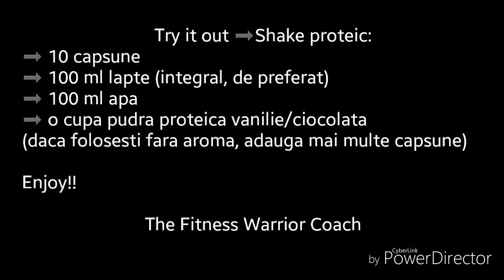Shake proteic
Reteta simpla de shake proteic:
✔10 capsune
✔100 ml lapte integral
✔o cupa pudra proteica cu gust de vanilie sau ciocolata.

Pui totul la blender pentru un minut. Enjoy!!

The Fitness Warrior Coach